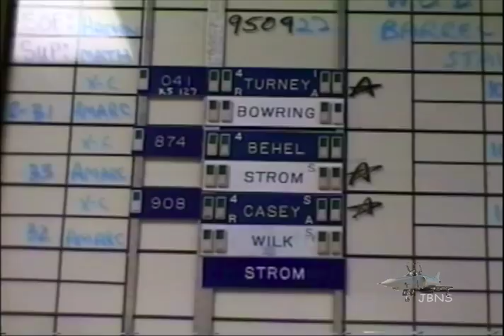Lee Behel Tribute Reno / NVANG Reno ANG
We lost one of the most talented Reno / NV Air National Guard pilots ever when his GP-5 airplane went down during qualifying for the Reno Air Races on 9/8/14. He will be missed by many and was truly one of the best to work with and fly with. He was an amazing friend, father, husband, and pilot. RIP, friend. You Will Be Missed !!